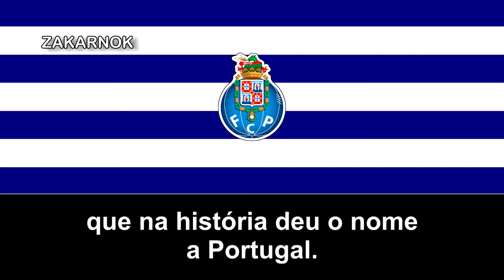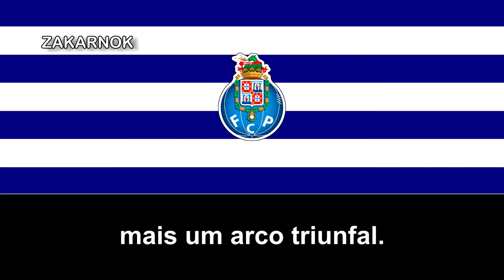Himno del FC Porto (Hino do FC Porto) (Versión Moderna)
El Fútbol Club Porto​ (en portugués y oficialmente: Futebol Clube do Porto), conocido comúnmente como Porto, es un club de fútbol de la ciudad de Oporto, Portugal. Fue fundado el 28 de septiembre de 1893 y juega en la Primera División de Portugal. Disputa sus encuentros como equipo local en el Estádio do Dragão desde 2003, y utiliza camiseta azul y blanca a franjas verticales con pantalón azul.

El Porto nunca ha descendido de la Primera División de Portugal desde su creación en 1933, al igual que los otros clubes grandes del país, Benfica y Sporting (los dos de Lisboa). Se ubica segundo en cantidad de títulos de liga con 28 y en títulos de la Copa de Portugal con 16, en ambos casos por detrás de Benfica.

En cambio, el Porto es el club portugués con el mayor número de trofeos internacionales. Entre ellos se destacan dos conquistas de la Liga de Campeones de la UEFA y dos en sendas ediciones de la Copa Intercontinental, además de dos obtenciones de la Copa de la UEFA y una de la Supercopa de Europa.